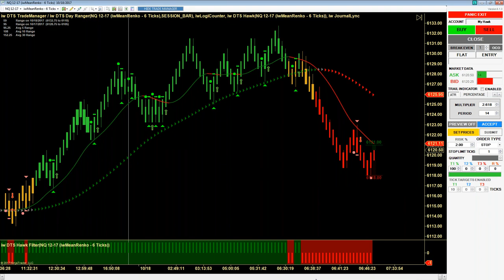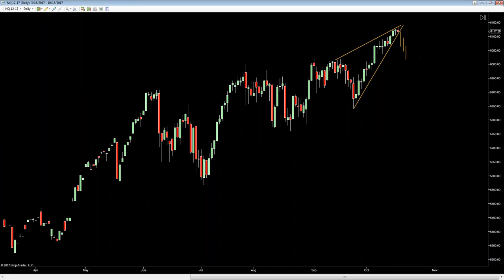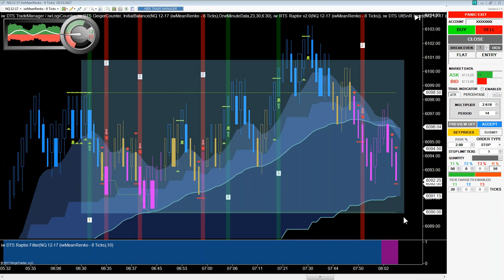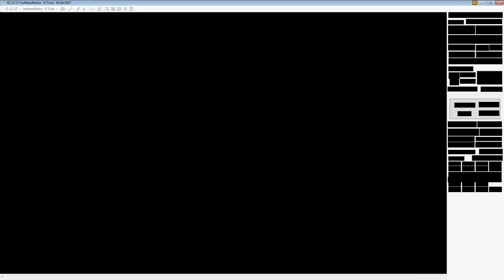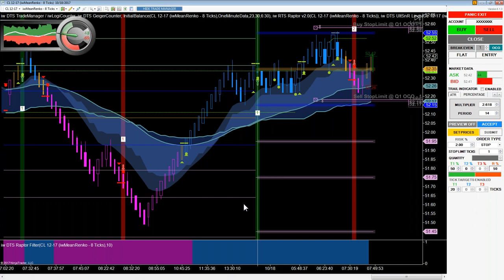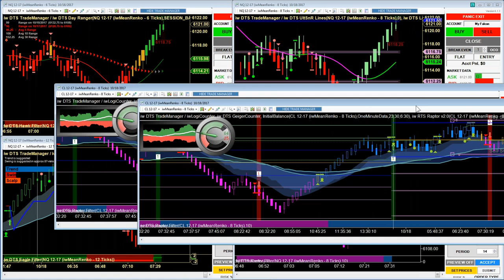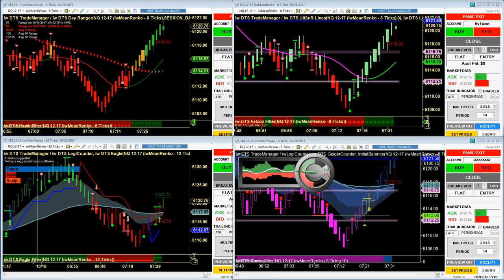OCT. 18, 2017 Indicator Warehouse Account Growth Training Room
You must be aware of the risks and be willing to accept them in order to invest in the futures and options markets. Don't trade with money you can't afford to lose. This is neither a solicitation nor an offer to Buy/Sell futures or options. No representation is being made that any account will or is likely to achieve profits or losses similar to those discussed on this web site. The past performance of any trading system or methodology is not necessarily indicative of future results. --- CFTC RULE 4.41 - HYPOTHETICAL OR SIMULATED PERFORMANCE RESULTS HAVE CERTAIN LIMITATIONS. UNLIKE AN ACTUAL PERFORMANCE RECORD, SIMULATED RESULTS DO NOT REPRESENT ACTUAL TRADING. ALSO, SINCE THE TRADES HAVE NOT BEEN EXECUTED, THE RESULTS MAY HAVE UNDER-OR-OVER COMPENSATED FOR THE IMPACT, IF ANY, OF CERTAIN MARKET FACTORS, SUCH AS LACK OF LIQUIDITY. SIMULATED TRADING PROGRAMS IN GENERAL ARE ALSO SUBJECT TO THE FACT THAT THEY ARE DESIGNED WITH THE BENEFIT OF HINDSIGHT. NO REPRESENTATION IS BEING MADE THAT ANY ACCOUNT WILL OR IS LIKELY TO ACHIEVE PROFIT OR LOSSES SIMILAR TO THOSE SHOWN.